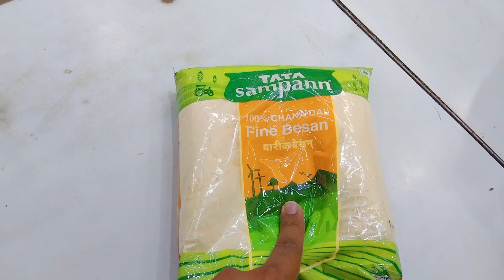Pahchano kon hai ye aadmi 😂????R.I.P SIDHARTH SHUKLA😔